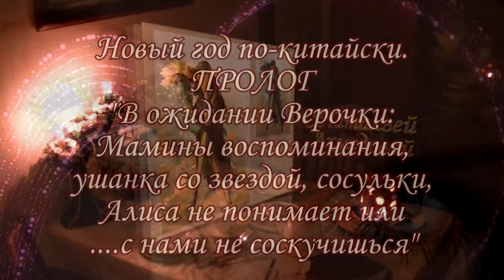Жили-Были. Новый год по-китайски с Верочкой, мамой, сосульками и воспоминаниями.Пролог. Вечерний чай